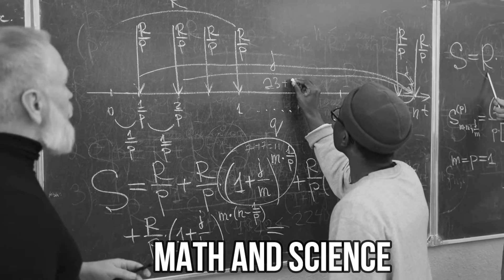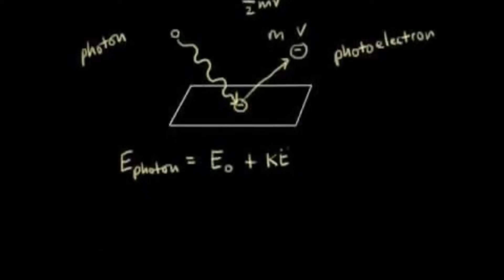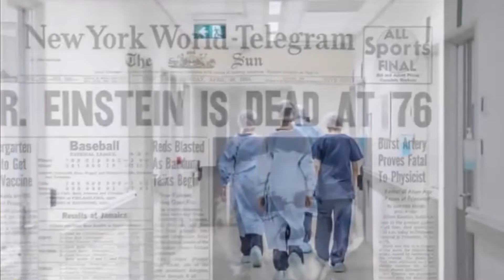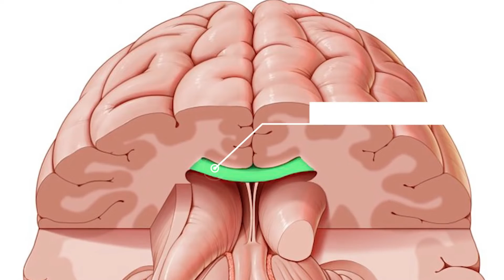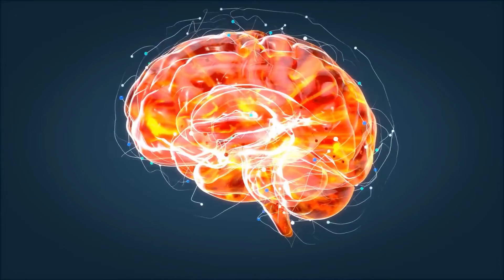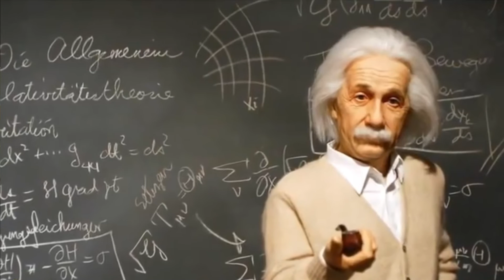How Einstein's Brain was Different ?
How Einstein's brain was Different from Normal Humans
Albert Einstein brain was stolen because Einstein brain was different from other people in this video you know about Einstein brain biography and complete Einstein story

your quarry